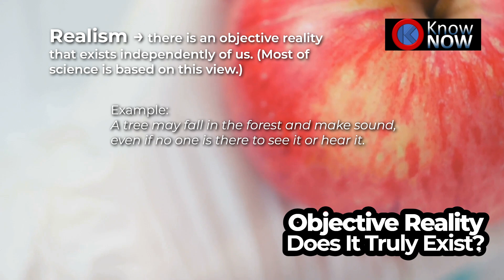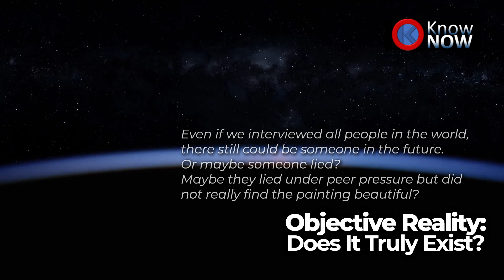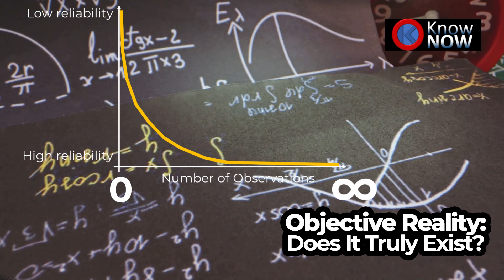Objective Reality - an Asymptotic Measure of Reliability of Existence?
Video by KNOW (KnowNow).

Objective Reality: Does It Truly Exist?

The concept of “objectivity” has long been central to philosophy and science, often defined as that which exists independent of perception.
We are thought to assume that “reality” exists independently of our perception, i.e. that things “objectively exist”. We refer to them often as “facts”.

Upon closer examination, the definition of “objective reality” presents several challenges. If all knowledge is filtered through perception, how can we ever claim something is truly independent of it? Furthermore, if objectivity is merely the sum of subjective observations, does it become nothing more than an accepted consensus rather than an independent truth? In this video, we will explore these questions, ultimately considering whether objective reality exists at all or if it is merely an asymptotic concept—one that can be approached but never fully attained.

Defining Objectivity: Independence vs. Consensus
A traditional definition of objectivity posits that it refers to something that exists independent of perception. This seems to suggest that even if no one were present to observe it, an objective fact would remain true.  A tree may fall in the forest and make sound, even if no one is there to see it or hear it.

However, this immediately leads to a paradox: how can we know that something exists outside of perception when all knowledge is derived from the perception, including the very same idea we have about it?
If we attempt to define objectivity in terms of consensus — meaning something is objective if it is reliably confirmed by multiple observers (in science we call it “accepted as true”) — then we run into another issue. Consensus is still built on individual subjective experiences. Just because a majority agrees on something does not make it fundamentally independent of perception, as future observations may contradict prior beliefs.

For instance, if the entire world agreed that a particular painting was beautiful, that would not make the beauty of that painting an objective fact; it would simply reflect a widely held subjective opinion. There still may be that one guy who will not find it beautiful. Even if we interview all people in the world, there still could be someone in the future. Or maybe someone lied? They lied under peer pressure but did not really find the painting beautiful. This suggests that defining objectivity as merely intersubjective agreement is flawed. Instead, we must look for a definition that avoids reliance on both individual perception and collective agreement.

Objectivity as an Asymptotic Measure of Reliability

A more refined approach to objectivity might involve reliability rather than absolute independence. That is, something is "objective" not because it exists apart from perception but because it demonstrates consistent patterns across independent observations. The key here is repeatability: if a phenomenon can be measured and produces the same results under the same conditions, it becomes more “reliable” and, thus, “more objectively valid”.

However, “reliability” is not a binary concept—it exists on a continuum. The more consistently something can be verified, the closer it comes to what we might call "true objectivity." In this way, objectivity is best understood as an asymptotic concept: a theoretical limit we can approach but never reach with absolute certainty. Science itself operates under this principle. Newton's laws of motion, for instance, were once considered objective truths, yet they were later refined by Einstein’s theory of relativity. Scientific knowledge becomes increasingly reliable over time, but it never reaches a final, absolute state.

The Case of Zero and Infinity: Do They Exist?

This approach to objectivity bears an interesting resemblance to mathematical concepts like zero and infinity. Neither zero nor infinity exist in a tangible sense; they are ideas that help us describe reality rather than things that have independent existence. Zero represents the absence of quantity, but there is no physical "zero" in nature. Similarly, infinity is not a place or object but a limit—something that can be approached conceptually but never fully grasped in a finite system.

If we accept that zero and infinity do not "exist" in a traditional sense but are still useful constructs, then the same logic might apply to objective reality. Perhaps objectivity does not exist as a literal, independent state but rather as a conceptual framework that allows us to make sense of the world. It is not something we discover in a pure form but something we define through repeated observation and refinement.

Conclusion: Is Objective Reality a Useful Fiction?